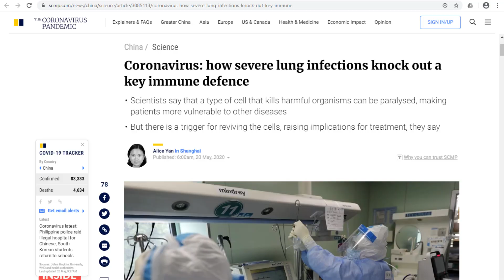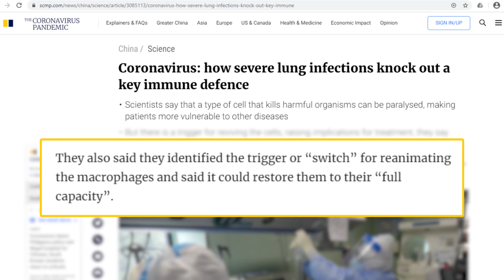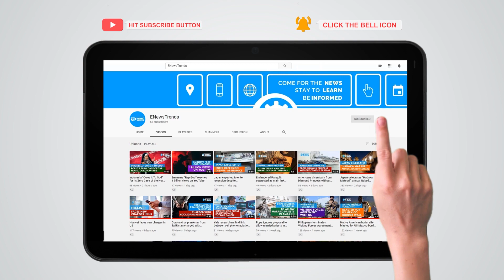Coronavirus: Patients With Severe Lung Infections Have “Immunological Scars”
Scientists have found that the macrophages in patients with severe lung infections temporarily switched off. The findings could aid in research towards treatment for COVID-19 patients.